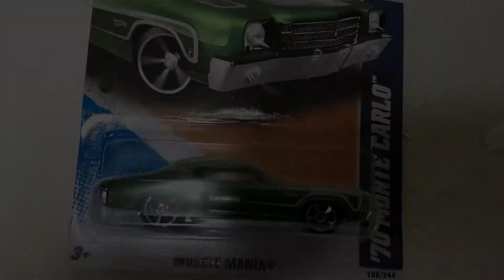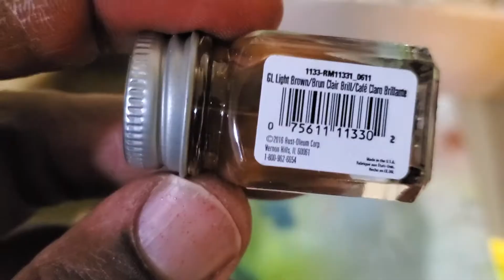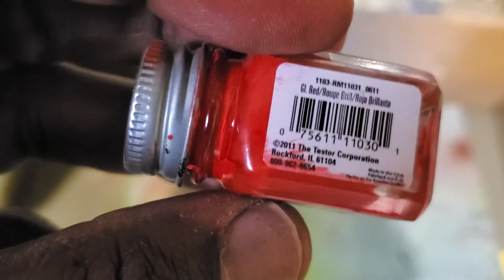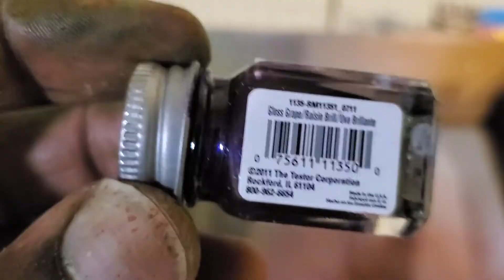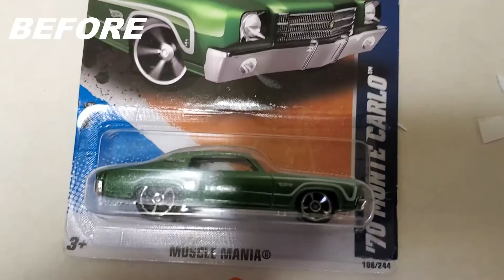Three Blind Mice Invitational- Chevy Monte Carlo